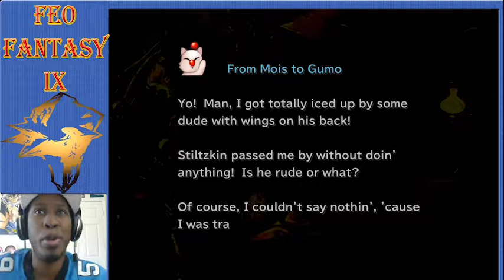Feo Fantasy part 8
Back with more of this game; i'm rusty with most of the voices, but this whole thing is about Learning/improving. Also, apologies for the loudness of the game audio this recording session.

You can catch me live at Twitch.tv/giotavi